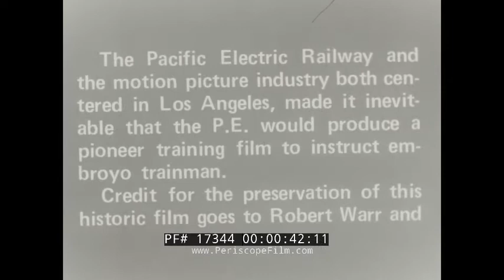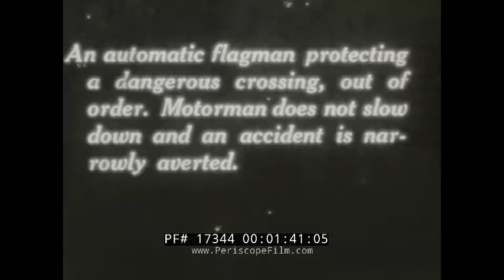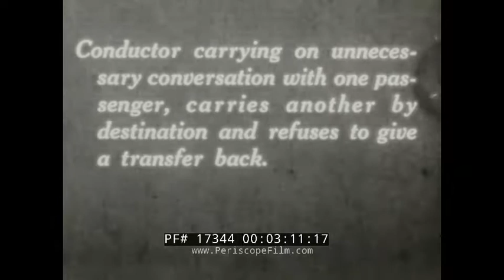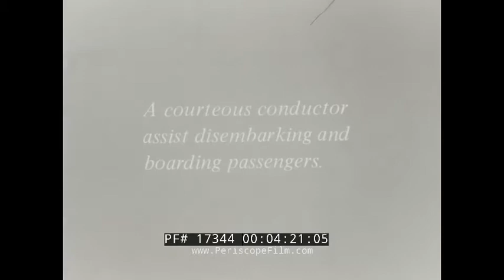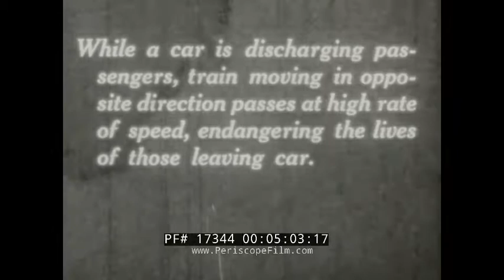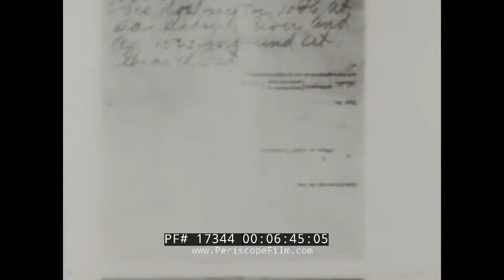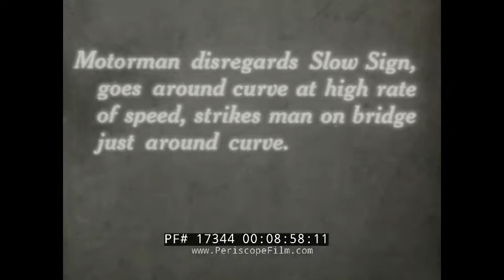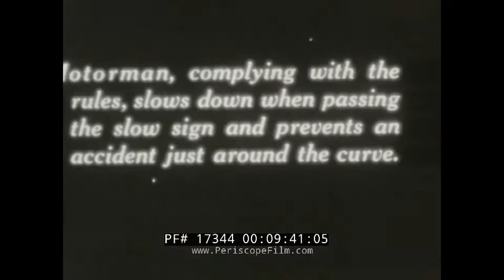1913-1914 PACIFIC ELECTRIC RAILROAD MOTORMAN & CONDUCTOR TRAINING FILM INTERURBAN TROLLEY 17344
which is related, but has slightly different content.

Made in 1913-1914 for the Pacific Electric, this silent motorman and conductor training film was rescued from destruction by Robert Warr and Wally Shidler. Only about ¼ of the original production survived, but what does remain provides an intriguing look back on the early days of the Los Angeles streetcar system. At 1:35, a crossing with a defective automatic flagman is shown, and a multi-car trolley with 500 class units almost hits a passing Model T. The location is near present-day Venice Blvd. and Sepulveda. At 2:20, a car motorman uses a phone to inform the dispatcher of the issue while at 2:40 the conductor surveys the area and helps a passenger board before giving the all-clear. At 3:09, a conductor is seen getting in a conversation with a lady passenger and missing a passenger stop. He is chewed out by the passenger. At 4:22 a courteous conductor is shown assisting passengers in unloading and loading. At 4:59, a train being operated at a high rate of speed nearly runs down passengers getting off of an inbound train. At 5:25 a motorman uses proper procedure and slows down when nearing a stopped car. At 6:00, a conductor uses a phone box to phone the dispatcher. The proper forms not being available results in an issue with the trip paperwork, causing a near head on collision (8:50) with another car.  At 8:29, work motor car 1543 is briefly shown.  At 9:00, car 547 operated at too high a rate of speed in a curve strikes a pedestrian walking on a bridge on the Glendale line. This is followed by a motorman who follows the rules, operates at slow speed and prevents a disaster.

The wooden “500 class” trolleys shown in the film date back to the very beginning of the Pacific Electric’s corporate existence. They were the first new cars ordered by the PE, and were also Southern California’s first standard gauge electric interurban cars. Built in three groups beginning in 1902, the “Fives” were known as "Huntingtons" and used for light interurban and suburban service.

The Fives were divided into two basic groups of fifty cars each, the “Small” Fives, or 500s, ultimately numbered 500-549, and the “Big” Fives, or 550s, numbered 550-599. Cars 500-549 were built by the St. Louis Car Company over two orders between 1902 and 1909. Cars 550-599 were created in 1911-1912, when the PE extensively rebuilt a group of older cars inherited from a predecessor company. A 1922 article on equipment assignments in the Pacific Electric Magazine described the Fives as general-purpose utility cars:

“The 500-class cars, being smaller and lighter are used for short haul suburban service where frequent stops make high speed impossible and are used as general utility cars to meet emergencies in all class of service.”

The arrival of modern steel equipment, and ultimately the effects of the Great Depression (which cut heavily into transit ridership nation-wide in the early 1930s), combined to reduce the need for the Fives. Official retirements of the 500s began in 1934, although many had already been in storage for long periods of time. All of the Fives were retired from passenger service by 1940. Following retirement, the bodies of many 500s were sold to the public for use as “pre-fab” structures, finding use as storage buildings, restaurants and even as housing. Because they were reused in this way, several survived long enough to be preserved. Of the four cars known to exist today, three are at the Orange Empire Railway Museum in Perris, California.